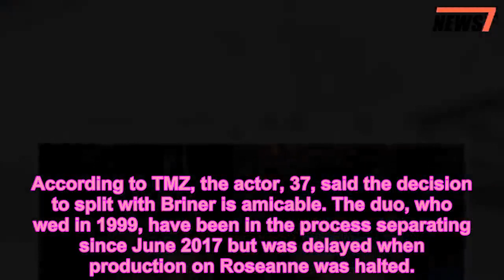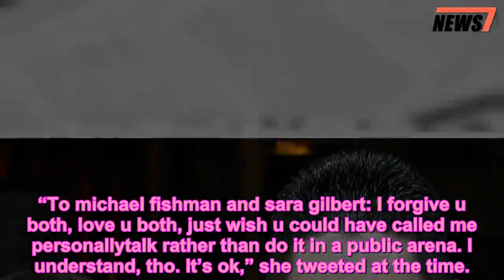The Conners' Michael Fishman Splits from Wife of Nearly 20 Years Jennifer Briner: Report - 247 news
News,The Conners,TV
 The Conners‘ Michael Fishman and his wife, Jennifer Briner, have split.
On Thursday, Briner filed documents for legal separation from Fishman, best known for playing D.J. Conner on the long-running series Roseanne and its spinoff The Conners, TMZ reports. They have two children together.
PEOPLE has reached out to Fishman’s rep for comment.
According to TMZ, the actor, 37, said the decision to split with Briner is amicable. The duo, who wed in 1999, have been in the process separating since June 2017 but was delayed when production on Roseanne was halted.
ABC canceled the revival of Roseanne Barr‘s hit sitcom Roseanne following her racist tweet about former Barack Obama advisor Valerie Jarrett in May. After her TV family, including Sara Gilbert and Fishman, slammed her social media, she tweeted that they’d thrown her “under the bus.”
“To michael fishman and sara gilbert: I forgive u both, love u both, just wish u could have called me personallytalk rather than do it in a public arena. I understand, tho. It’s ok,” she tweeted at the time.
Fishman tweeted that he was “devastated” by the show getting canceled, in addition to denouncing his TV mom’s remarks.
“Our cast, crew, writers, and production staff strived for inclusiveness, with numerous storylines designed to reflect inclusiveness,” he wrote. “The words of one person do not exemplify the thinking of all involved.”
Fishman added, “I condemn these statements vehemently. They are reprehensible and intolerable, contradicting my beliefs and outlook on life and society. I have always lived and taught my children to be inclusive. I believe our show strived to embrace different backgrounds and opinions, through open dialogue.”
Barr responded to Fishman, writing, “I created the platform for that inclusivity and you know it. You throw me under the bus. nice!”